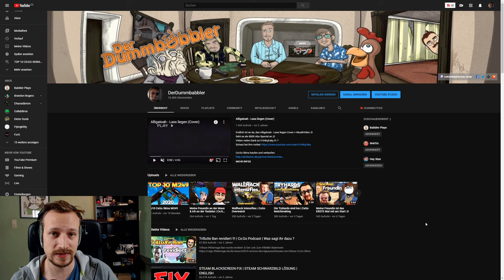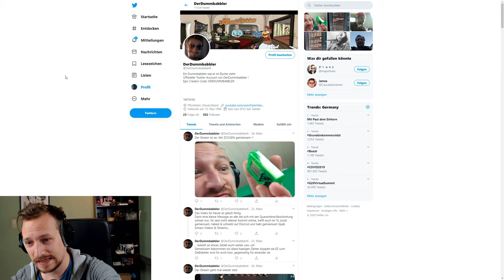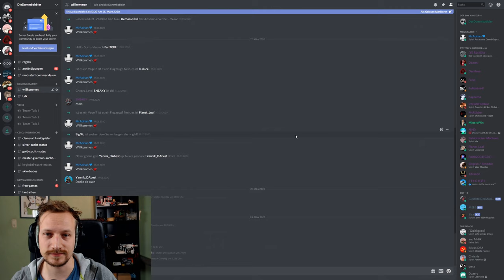Fake Giveaways?!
Eine wirklich wichtige Info an alle!

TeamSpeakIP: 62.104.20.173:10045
Password: ebn

⭐️⭐️⭐️⭐️⭐️Sir.Yakuza: 10$
⭐️⭐️⭐️⭐️Bad Wolf: 5$
⭐️⭐️⭐️W4rlyn: 5$
⭐️⭐️DerNana: 1$

6. sepl: 1$
7. LarzzTV: 1$
8. Ge-Force35466: 1$
9. kutkudac: 1$
10. MinersWin: 1$